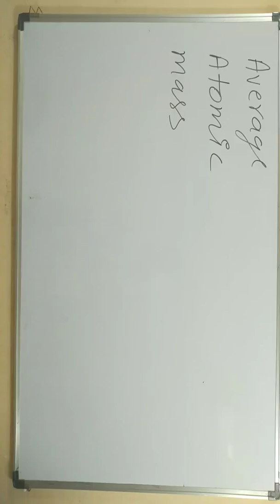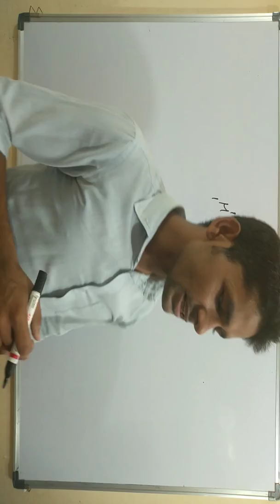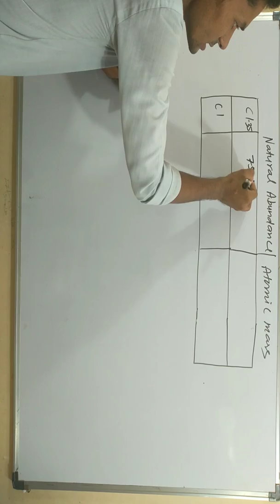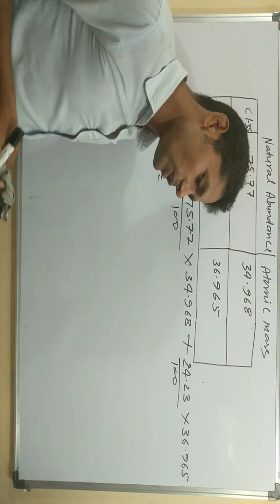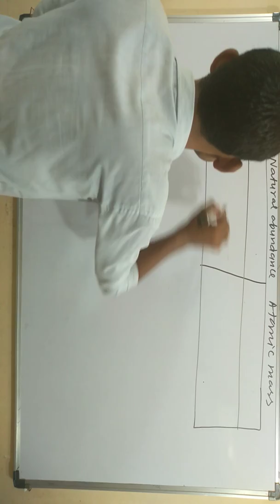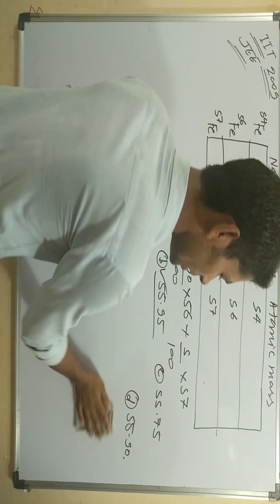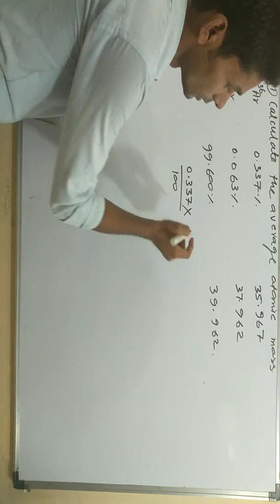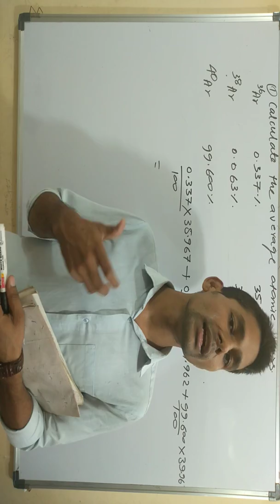Chap-1 L-6 class-11chem l Basic concept of chemistry l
Explanation of all topic in simple language
Ds chemistry